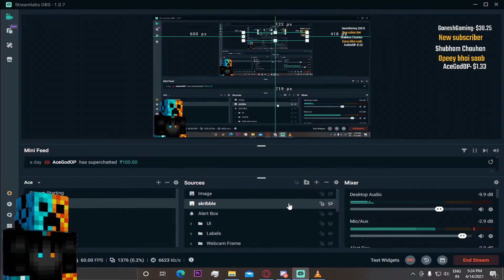Minecraft, But its hardcore recap #7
this is my minecraft hardcore recap where i show my hardcore journey in short video form so enjoy :D

if you have any issue with this video then please

Minecraft, but its hardcore recap #6